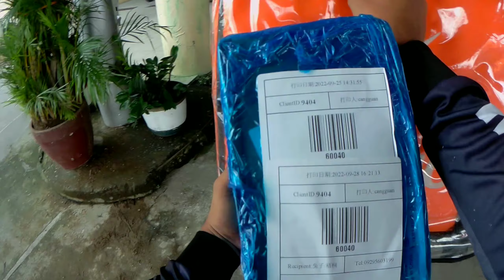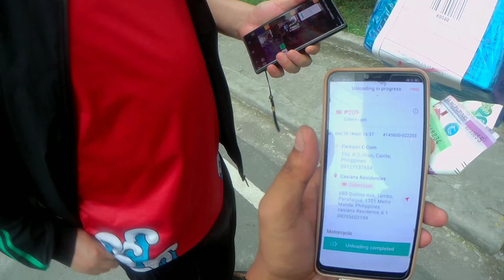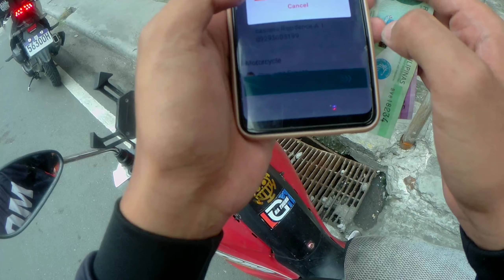I LOVE INTSIK - EP.3 - THE ADVENTURES OF SNAIL VENTURES AS LALAMOVE RIDE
MY GEARS:
SJCAM Sj6 Legend
Monopod & Gorilla pod